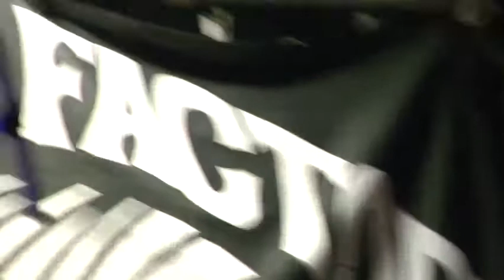"Not Too Old To Rock" Barnyard Cocks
Los Angeles band, Barnyard Cocks debut at the Knitting Factory 11-20-08.  Song is Not To Old Too Rock. Barry Gordon (vocals), Peter Spirer (guitar), Tony Cavazo (drums), Alan Strommer (drums)